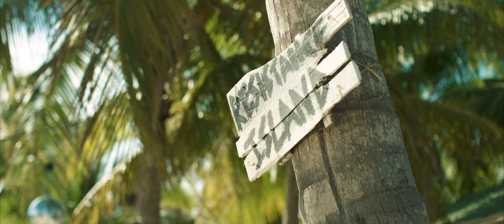Ultra Music Festival 2019 (Official 4K Memories Clip)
Experiences that are shared at Ultra Music Festival each and every year create unforgettable memories that last a lifetime.

Take a trip back to our 21st edition and relive the exciting moments that united us all together!

Tickets for Ultra2020 at Bayfront Park are on sale now!

Track: Nora En Pure - We Found Love (feat. Ashibah) [Passenger 10 Remix Edit]